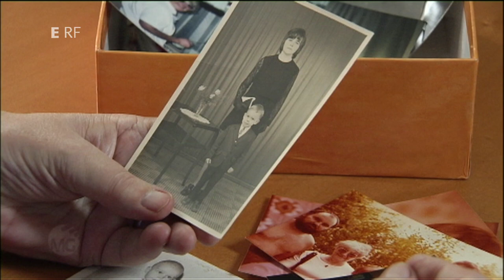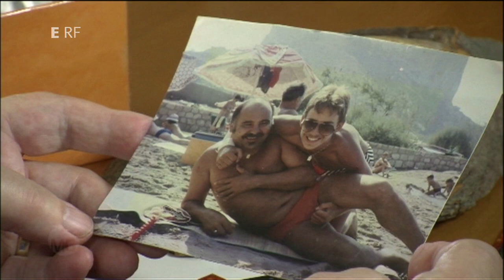Lichtgestalt am Sterbebett ihres Sohnes | Glaube trotz Krebs | "Mensch, Gott!"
Als ihr Sohn schwer an Krebs erkrankt, bricht für Christine Tietz die Welt zusammen. Dass er auch noch im Sterben unerschütterlich an seinem Glauben an Gott festhält, macht sie rasend. Doch dann sieht sie an seinem Sterbebett eine seltsame Lichtgestalt und macht sich auf die Suche nach Gott.

Dieser Beitrag aus der Sendereihe „Mensch, Gott!" ist eine spendenfinanzierte Produktion von ERF Medien.